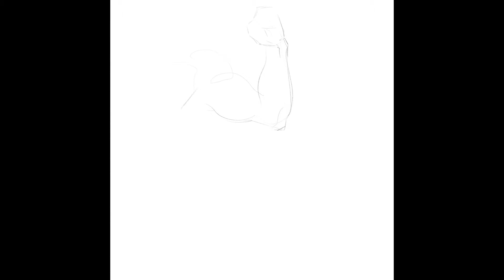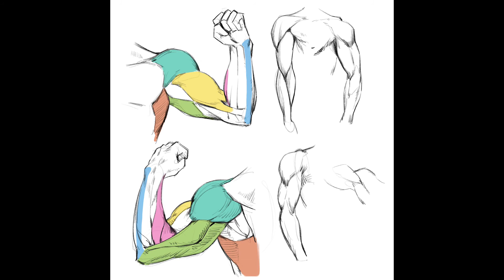#618 팔 그리기, 아이패드로 그림그리기, ipad procreate